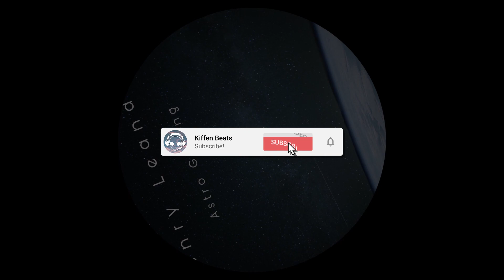Henry Leander - Astro Gliding (House)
🎧 Stream Henry Leander - Astro Gliding